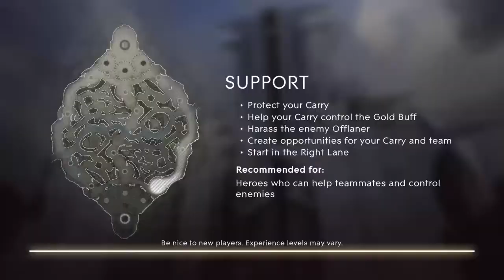Paragon Tips Builds and Guides - #1 Safe Lane Support [with Narbash]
Welcome to my first guide video from Monolith. Today we are focusing on support and you'll see some examples on how to play with Narbash.

We just entered a new era in Paragon - the Monolith map has been released. Although still in open beta the game is developing very quickly.

Paragon is a third-person multiplayer online battle arena video game. The maps featured in the game are symmetrical, and bases are located at the two opposite ends of a map. Players are tasked with defeating the enemy team and destroying the core in their base. They can reach their opponents' bases through the three lanes featured in each map.

Cheers!
armorrrat